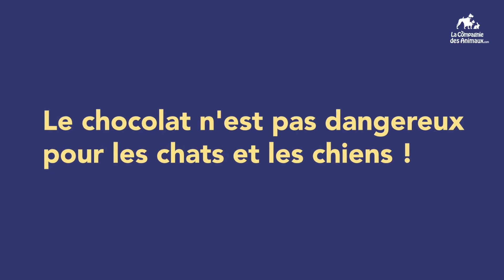👨‍⚕ VIDÉO VETO : Les dangers de Noël pour nos animaux !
La fin d'année est un moment festif 🎄🎉 ! Mais attention, elle peut présenter un risque pour vos animaux ! Notre vétérinaire 👨‍⚕ le Docteur Jouaneau vous dit tout sur les dangers de Noël pour vos chats 🐱 et vos chiens 🐶